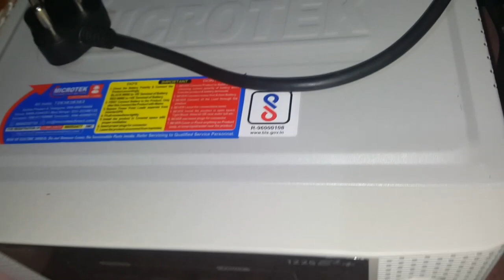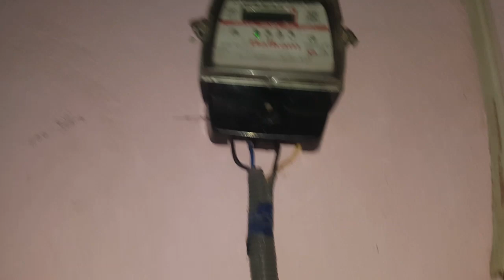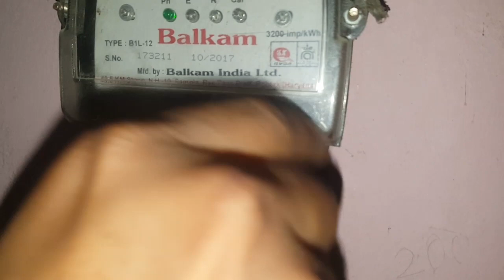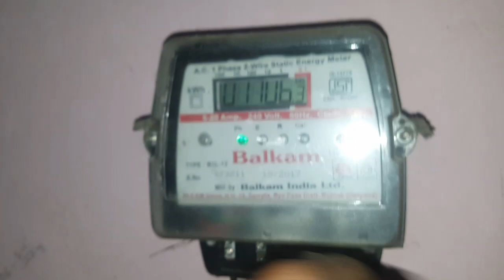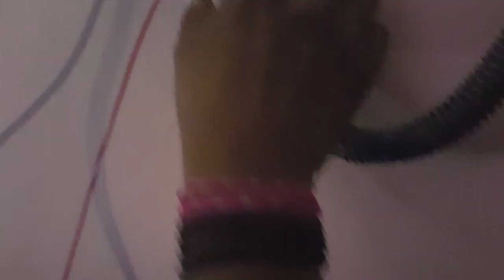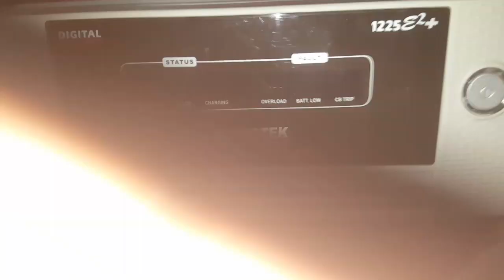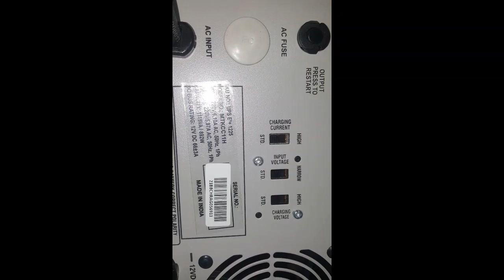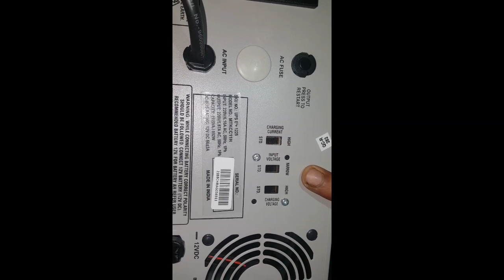इनवर्टर कैसे लगाया जाता है | New inverter ko ghar me kaise lagaye | New inverter installation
inverter ke liy input output board kaise banye
inverter ke pichhe ke switch ke sahi position
nya inverter kaise lagaye
inverter ka wiring kaise kare
inverter 7se battery kaise jode
inverter ki battery kaise badle
inverter switch kaise set kare
inverter kya hota hai
nya inverter
new inverter

इनवर्टर कैसे लगाया जाता है | New inverter ko ghar me kaise lagaye | New inverter  installation | Inverter ka supply pure ghar me kaise kare | inverter ke benifits/inverter ke fayede
inverter ke nuksan
khud se inverter kaise lagate hai
inverter ke liy board kaise banaye
input output board
input output board for inverter
input output board for stabilizer
complete connection for inverter
Inverter complete connection
electric board connection for inverter
inverter kaise lagaye ghar mein
inverter input output connection
complete connection of inverter
new microtek inverter installation
luminus inverter installation
khud se inverter kaise lagye
inverter kitna va ka le
inverter kitna watt ka le
kause si company ka inverter sabse achchha hota hai
inverter kaise kam krta hai
inverter banana sikhen hindi me
hindi me jane inverter kaise lagate hai

10 earphone/headphone kaise repair krte hai ya tut jane pr kaise fir se thik krte hai???